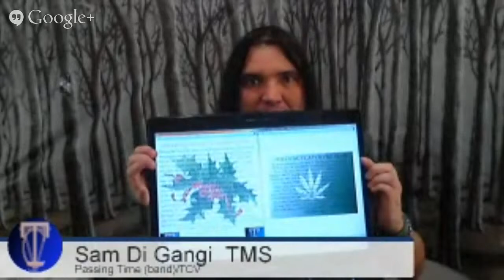THE CORRECT VIEWS (1/5/2014) - The DUNCE CAP OF THE (last) YEAR and (this) Month For Portland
'Tis Sam I Be Di Gangi reporting for The Media Speaks and it is time for NOT ONLY this months Dunce Cap Of The Month Winner, but ALSO to announce the FIRST EVER Dunce Cap Of The YEAR where YOU the listener chose the DUMBEST cap winner of LAST year. SOMEONE is going to win Passing Time music and a free charity plug...